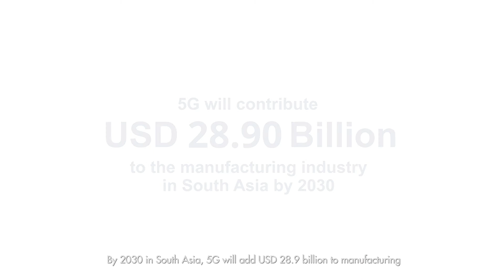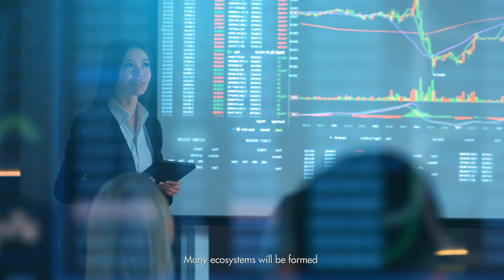5G as a Platform for Industry Transformation | NUS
Take a peek into the future of business. Learn how 5G delivers a host of benefits, including better customer experience, greater business efficiency and faster remote working speed.

Explore new business use cases with Mr Jim Lim – former Global Senior Director of the Group Chief Transformation Office in Huawei Technologies.

Click to find out further details for the 2-day 5G as a Platform for Industry Transformation course